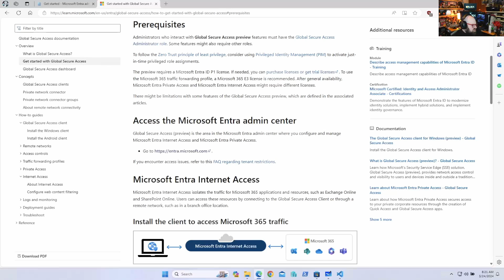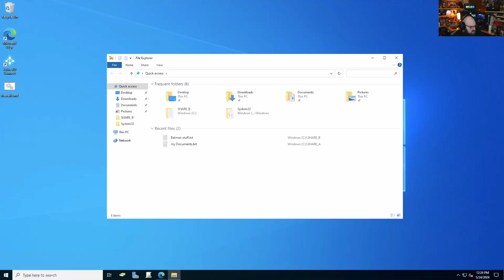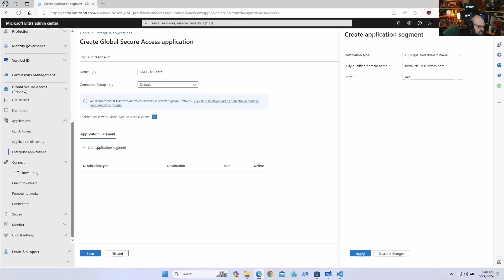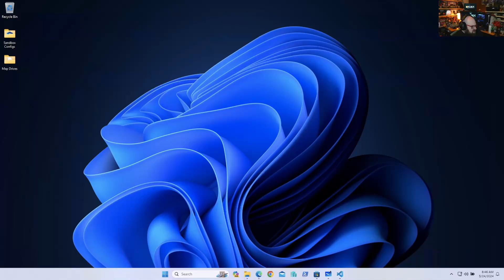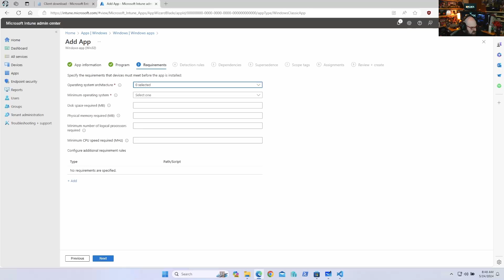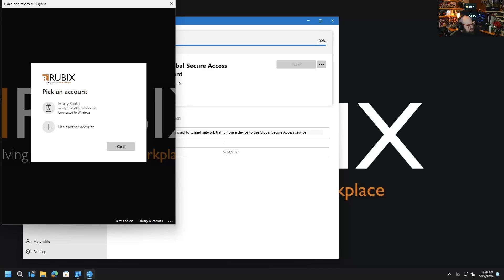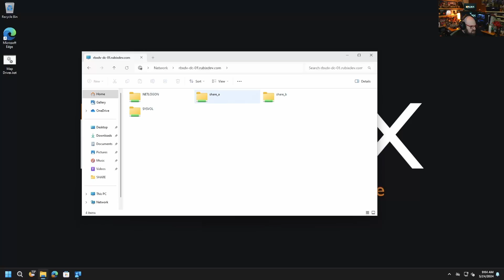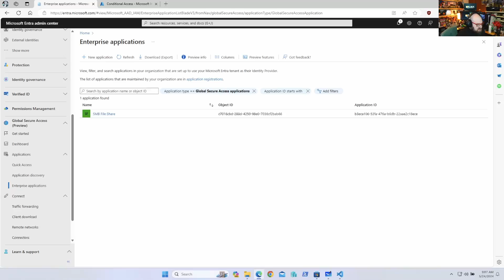How to setup Entra Private Access for on-premises file shares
Providing a cloud native PC experience is not just about Intune.

Today we're going to look at Microsoft Entra Private Access as a way to get to on-premises file shares from Entra joined, Intune managed PCs.

Chapters
0:00:00 - No circus
0:00:56 - Get started with Private Access
0:02:29 - Install the connector (proxy)
0:04:28 - RANT: One size doesn't fit all
0:05:16 - Configure the file share "app"
0:06:47 - Package and deploy the client
0:09:59 - Client testing
0:13:22 - One more thing...
0:14:54 - A big step forward for cloud native